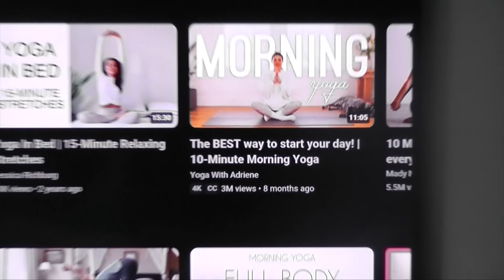SIDSTE 24 TIMER INDEN VI CHECKER IND PÅ PARADISE 🦋